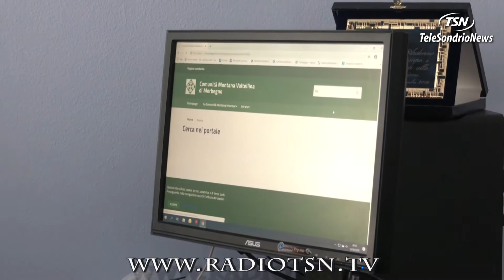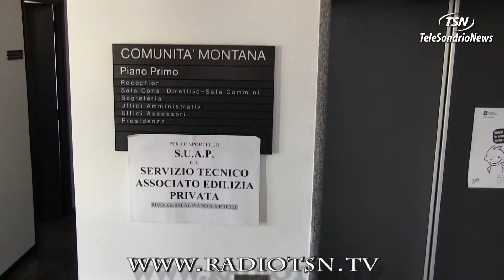CM Morbegno, assemblea senza la minoranza